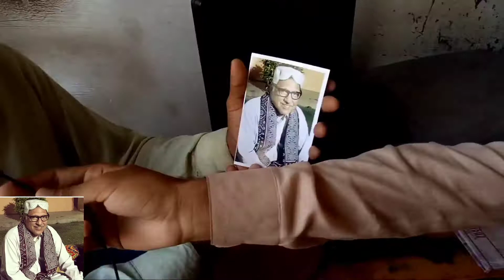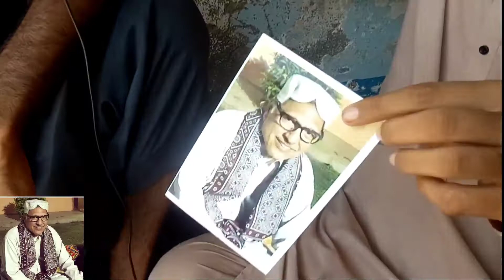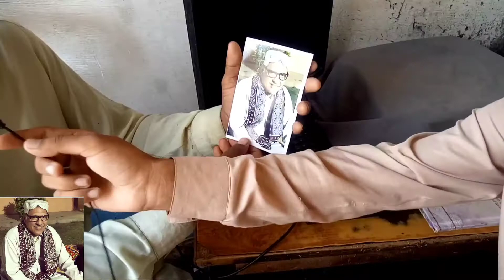President Arif Alvi ko Awam ne President Asif Zardari bana diya||Very Interesting Answers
PresidentArifAlvi#PresidentAsifZardari